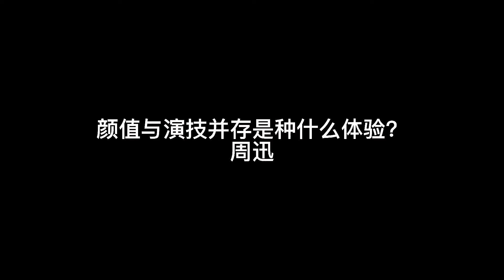快看，感觉她眼里有星星，演技和颜值都太抗击打了！